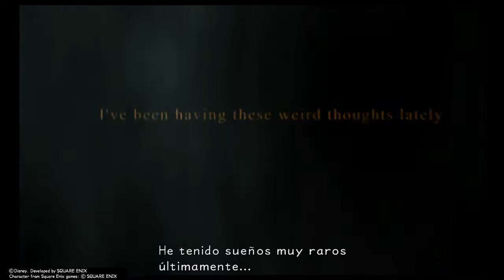KINGDOM HEARTS - HD 1.5+2.5 ReMIX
Inicio Kingdom Hearts 1